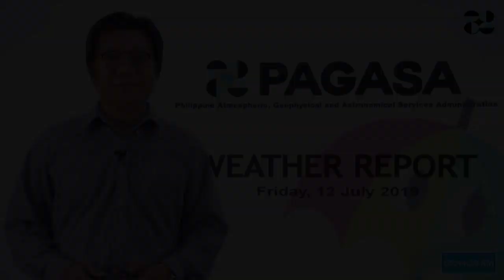Public Weather Forecast Issued at 4:00 AM July 12, 2019